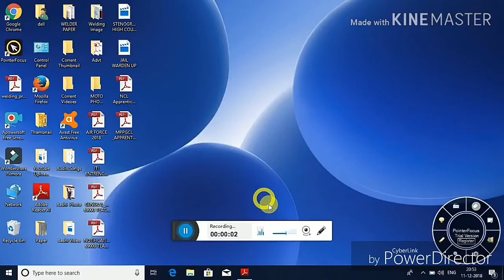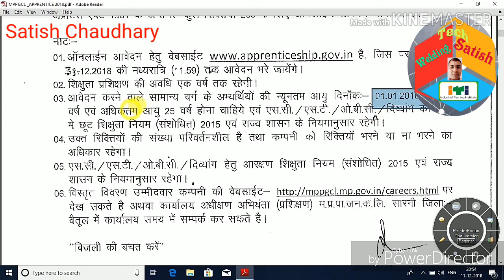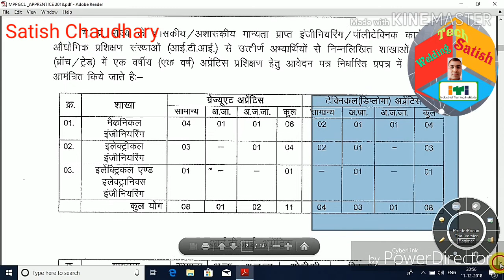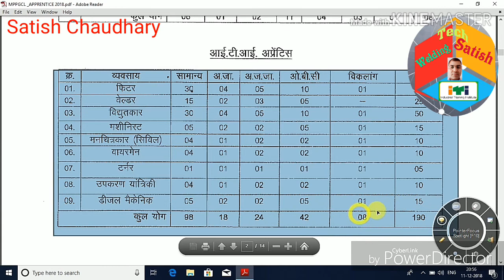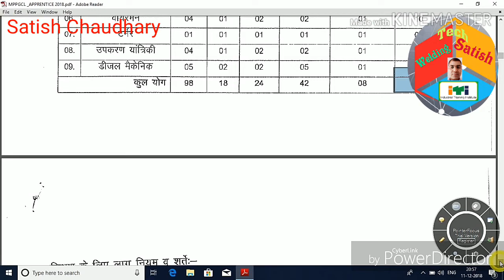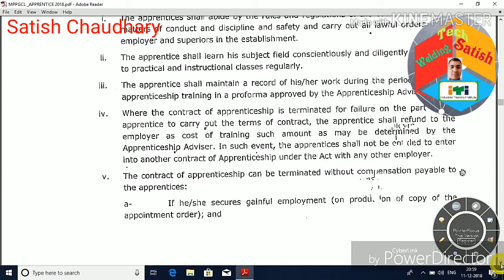ITI APPRENTICE VACANCY IN MPPGCL MP 2018-19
About this video :- is video me aap MPPGCL MP me aayi iti apprentice ki vacancy ke baare me jaankari loge.

Regards,
Satish Chaudhary ( Instructor )
Govt. I.T.I.